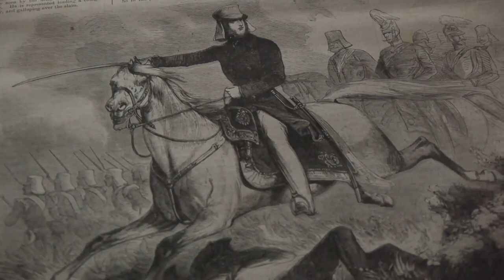Pugachev Rebellion: The Uprising that Shook Russia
In this captivating video, delve into the fascinating history of the Pugachev Rebellion, the second largest uprising in Russian history, and its profound impact on society. Join us as we explore the key events, charismatic leaders, and the far-reaching consequences of this momentous revolt. Uncover the reasons behind the rebellion and how it challenged the status quo of the time. From peasant grievances to political upheaval, we'll provide an in-depth analysis of this pivotal period in Russian history.

OUTLINE:

00:00:00 The Unrest Begins
00:02:02 The Rebellion Takes Shape
00:04:04 The March Towards Yayik
00:06:12 The Fall of Pugachev
00:08:22 The Aftermath and Legacy 🎓 Please subscribe to our channel if you found the information useful